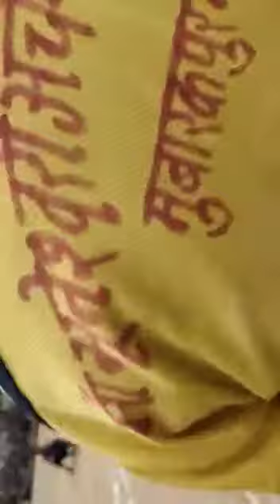बेस्ट स्पोर्ट्स खो खो प्रतियोगिता./ best sports kho kho pratiyogita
धन्यवाद दोस्तों.